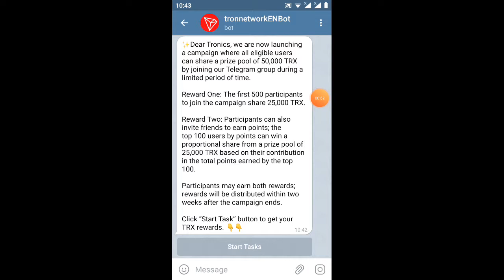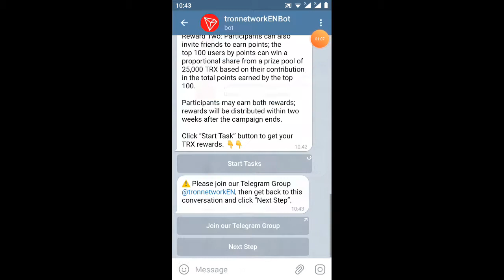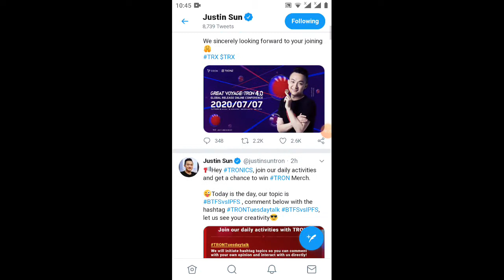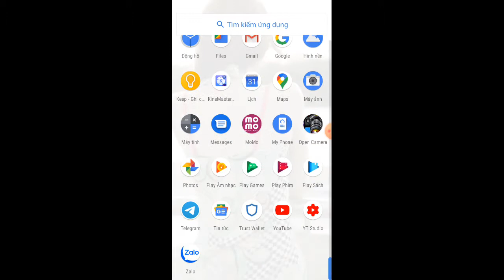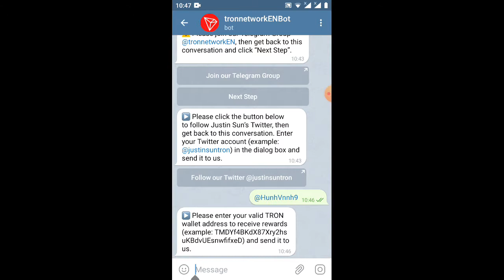hướng dẫn tham gia adrop nhận 25.0000 TRX =400$ (kèo ngon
Link ĐK (adrop kết thúc vào ngày 7/7/2020